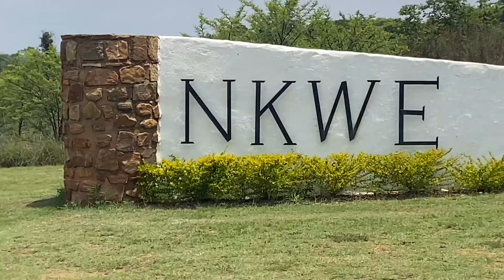swimming in a waterfall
Heyyy! I haven’t uploaded since exams but here’s a vlog that was filmed the day I finished writing my final exam for my second year of university.
We decided to go swimming in a waterfall so here’s that.
My exam vlog will come after this one x
Laney